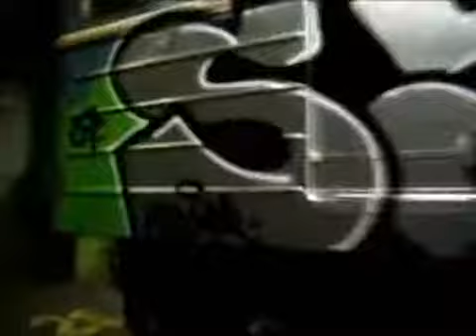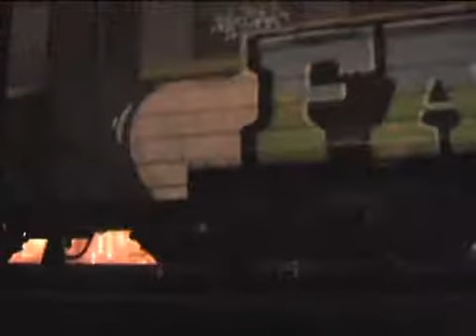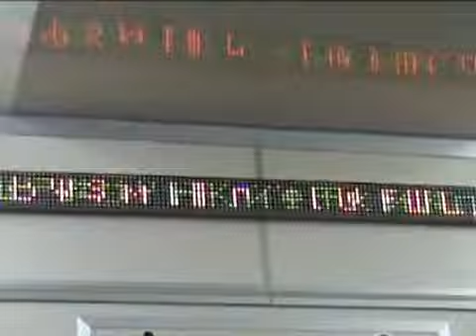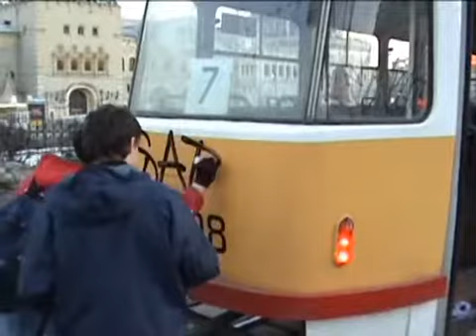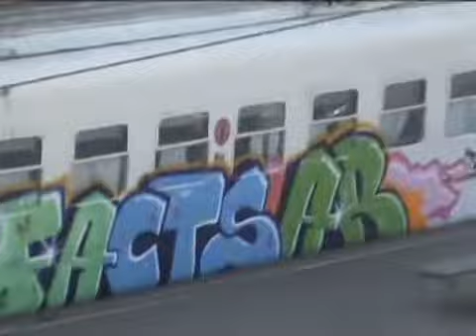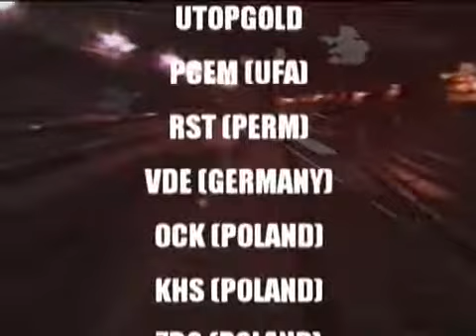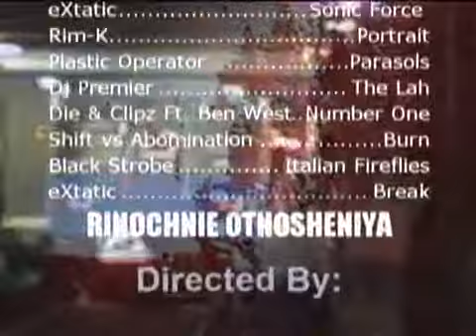Cocaine The Movie 2008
Graffiti movie